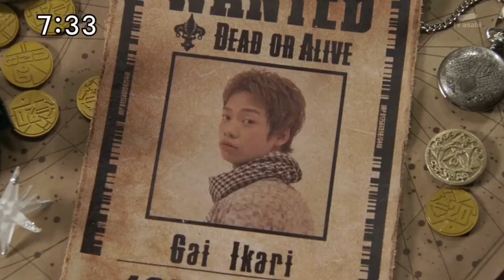Kaizoku Sentai Gokaiger - Megaforce Style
At some point this video had to be done considering it's my first and favorite of the Super Sentai series. Happy holidays to you.

I do not own Power Rangers or its Super Sentai counterparts. I'm not using this video for monetization but instead to create a non-profit video showcasing my editing skills to make a fan favorite video. Please support their official releases. Go follow his channel too!